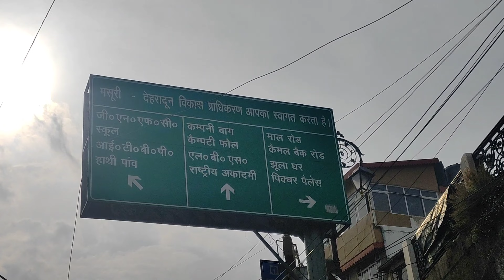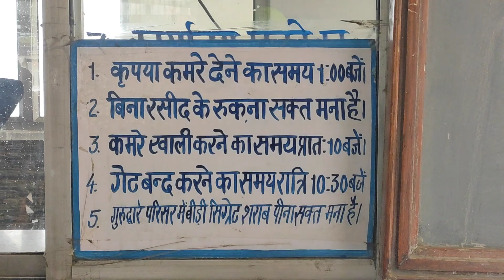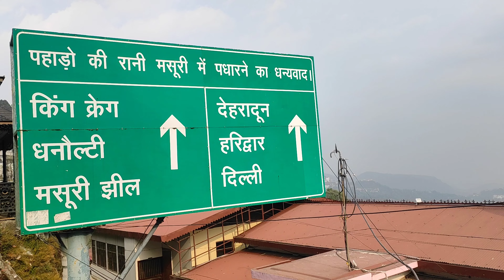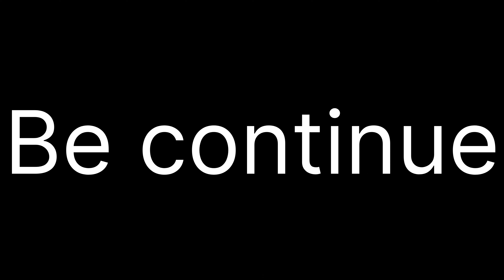Mussoorie Tourist Places | Mussoorie Budget | Mussoorie Travel Guide | Mussoorie Tour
यह वीडियो आपको मसूरी के बारे में पूरी जानकारी देता है। मसूरी उत्तराखंड का बहुत ही खूबसूरत हिल स्टेशन है और दिल्ली से लगभग 300 किमी दूर है इसलिए यह जगह दिल्ली वालों के लिए वीकेंड स्पॉट है। मसूरी को पहाड़ियों की रानी के रूप में भी जाना जाता है जहाँ आप बहुत सी जगहों का पता लगा सकते हैं और यह वीडियो आपको मसूरी यात्रा जैसे होटल, भोजन, परिवहन और हर छोटी-छोटी जानकारी के बारे में मार्गदर्शन देगा जो आपकी यात्रा को आसान बनाने में मदद करेगा।

daily vlog
 daily vlogs
 love story

love story part Today's Vlog
tik tok videos
adnan roast
new roast

video of adnan
roast adnan
tik tok videos
romantic video
couple romance

bhojpuri video

Vlog videos
vlog
Vlogs
Rohan Priya
Indian Vlog video
delhi Vlog

Bihar's Vlog
bihari couple vlog
new home
dream house
palace of dreams
the palace of dreams will run
saurabh joshi

cute couple Vlog cute couple Vlog video
vijay riya

YouTube ke paiso se bana dream ka ghar my first payment from YouTube

YouTube payment live YouTube payment

village life
couple Vlog

bimla bikash
Vijay Riya's Vlog
indian couple Vlog
village life
gaon ka vlog city vlog
love Marriage life
Desi Vlog

travel vlg
bag to go
traveling vlogs
train vlogs

manish kashyap
bihar news

monjot manoj dey jyoti vlogs